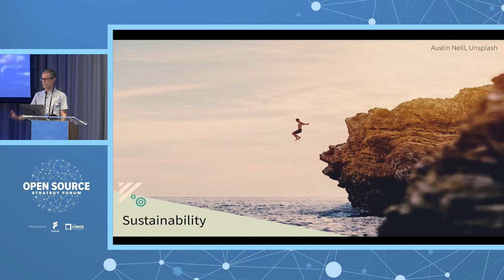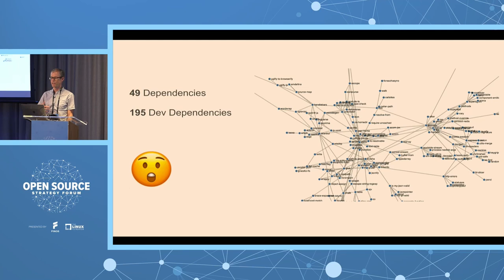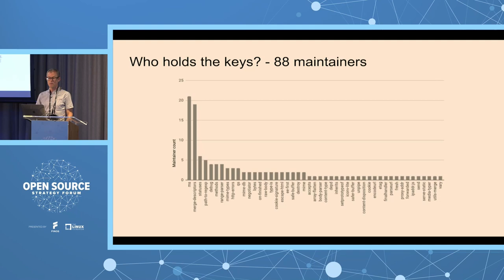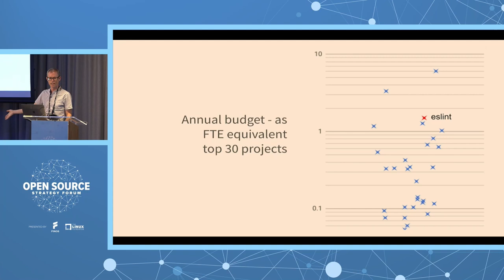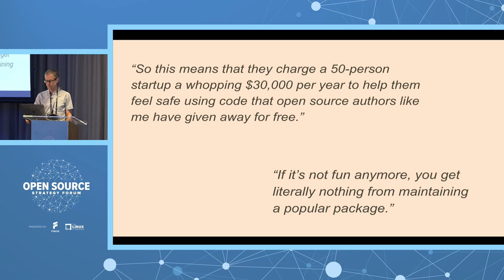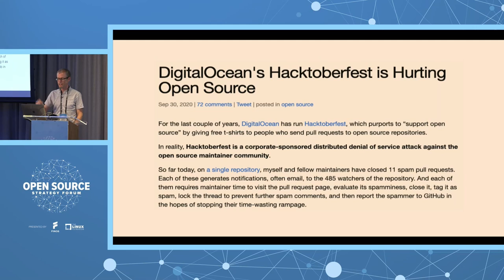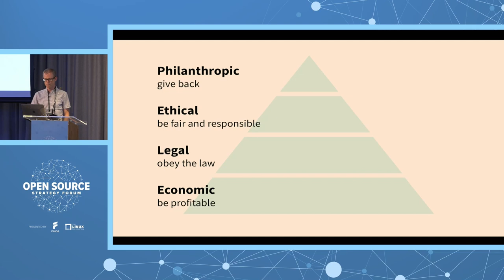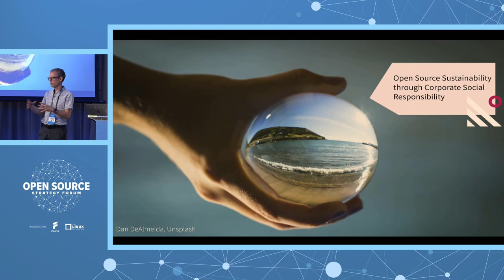Open Source Sustainability and Our Corporate Social Responsibility - Colin Eberhardt, Scott Logic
Modern software is increasingly complex, made up of hundreds or thousands of open source components, hidden away in deeply-nested dependency trees. Just how much do we know about these open source components that are an integral part of our products? What are the risks associated with their usage, and our exposure? Within the financial services industry, most often the solution is to build up a robust defence against these perils. Security scans, licence checkers - creating a walled-garden that harm the wider open source ecosystem. In this talk Colin will take a closer look at the make-up of modern software supply chains - where this code comes from, who authored it and how it is distributed. Ultimately asking ourselves the question “is this sustainable?” Despite numerous efforts to address this challenge; crowdfunding, sponsorship and highlighting critical infrastructure projects, this problem is growing. To solve it we need a reset in how we view this precious and fragile asset. Much like the environment, grass-roots activism can only go so far, to really make a difference large corporations need to wake up to their responsibility and make genuine and tangible commitments.